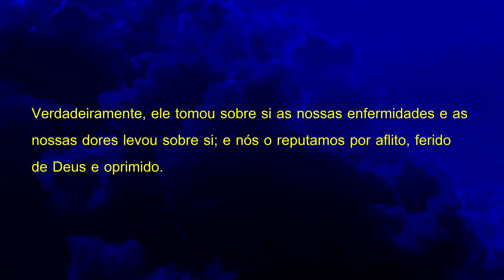Oração para Curar Angústia Tristeza Ansiedade e Aflição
Olá Graça e Paz do nosso Senhor e Salvador Jesus Cristo mais uma oração para quem está sofrendo com angústia, tristeza, ansiedade e aflição depois desta oração ser ouvida com fé Deus vai te curar em nome do Senhor Jesus, Deixe o seu pedido de oração nos comentários se inscreva no canal até a próxima oração, Deus te Abençoe.

Versículo citado na oração:

Isaías 53:4-5

4. Verdadeiramente, ele tomou sobre si as nossas enfermidades e as nossas dores levou sobre si; e nós o reputamos por aflito, ferido de Deus e oprimido.
5. Mas ele foi ferido pelas nossas transgressões e moído pelas nossas iniqüidades; o castigo que nos traz a paz estava sobre ele, e, pelas suas pisaduras, fomos sarados.

Para sua meditação:

Mateus 8:5-13

8. E o centurião, respondendo, disse: Senhor, não sou digno de que entres debaixo do meu telhado, mas dize somente uma palavra, e o meu criado sarará,
9. pois também eu sou homem sob autoridade e tenho soldados às minhas ordens; e digo a este: vai, e ele vai; e a outro: vem, e ele vem; e ao meu criado: faze isto, e ele o faz.
10. E maravilhou-se Jesus, ouvindo isso, e disse aos que o seguiam: Em verdade vos digo que nem mesmo em Israel encontrei tanta fé.
11. Mas eu vos digo que muitos virão do Oriente e do Ocidente e assentar-se-ão à mesa com Abraão, e Isaque, e Jacó, no Reino dos céus;
12. E os filhos do Reino serão lançados nas trevas exteriores; ali, haverá pranto e ranger de dentes.
13. Então, disse Jesus ao centurião: Vai, e como creste te seja feito. E, naquela mesma hora, o seu criado sarou.

2 Crônicas 7

14. e se o meu povo, que se chama pelo meu nome, se humilhar, e orar, e buscar a minha face, e se converter dos seus maus caminhos, então, eu ouvirei dos céus, e perdoarei os seus pecados, e sararei a sua terra.

Mateus 8:2-4

2. E eis que veio um leproso e o adorou, dizendo: Senhor, se quiseres, podes tornar-me limpo.
3. E Jesus, estendendo a mão, tocou-o, dizendo: Quero; sê limpo. E logo ficou purificado da lepra.
4. Disse-lhe, então, Jesus: Olha, não o digas a alguém, mas vai, mostra-te ao sacerdote e apresenta a oferta que Moisés determinou, para lhes servir de testemunho.

28. E, tendo chegado à outra margem, à província dos gadarenos, saíram-lhe ao encontro dois endemoninhados, vindos dos sepulcros; tão ferozes eram, que ninguém podia passar por aquele caminho.
29. E eis que clamaram, dizendo: Que temos nós contigo, Jesus, Filho de Deus? Vieste aqui atormentar-nos antes do tempo?
30. E andava pastando distante deles uma manada de muitos porcos.
31. E os demônios rogaram-lhe, dizendo: Se nos expulsas, permite-nos que entremos naquela manada de porcos.
32. E ele lhes disse: Ide. E, saindo eles, se introduziram na manada dos porcos; e eis que toda aquela manada de porcos se precipitou no mar por um despenhadeiro, e morreram nas águas.
33. Os porqueiros fugiram e, chegando à cidade, divulgaram tudo o que acontecera aos endemoninhados.
34. E eis que toda aquela cidade saiu ao encontro de Jesus, e, vendo-o, rogaram-lhe que se retirasse do seu território.

Salmos 91

1. Aquele que habita no esconderijo do Altíssimo, à sombra do Onipotente descansará.
2. Direi do SENHOR: Ele é o meu Deus, o meu refúgio, a minha fortaleza, e nele confiarei.
3. Porque ele te livrará do laço do passarinheiro e da peste perniciosa.
4. Ele te cobrirá com as suas penas, e debaixo das suas asas estarás seguro; a sua verdade é escudo e broquel.
5. Não temerás espanto noturno, nem seta que voe de dia,
6. nem peste que ande na escuridão, nem mortandade que assole ao meio-dia.
7. Mil cairão ao teu lado, e dez mil, à tua direita, mas tu não serás atingido.
8. Somente com os teus olhos olharás e verás a recompensa dos ímpios.
9. Porque tu, ó SENHOR, és o meu refúgio! O Altíssimo é a tua habitação.
10. Nenhum mal te sucederá, nem praga alguma chegará à tua tenda.
11. Porque aos seus anjos dará ordem a teu respeito, para te guardarem em todos os teus caminhos.
12. Eles te sustentarão nas suas mãos, para que não tropeces com o teu pé em pedra.
13. Pisarás o leão e a áspide; calcarás aos pés o filho do leão e a serpente.
14. Pois que tão encarecidamente me amou, também eu o livrarei; pô-lo-ei num alto retiro, porque conheceu o meu nome.
15. Ele me invocará, e eu lhe responderei; estarei com ele na angústia; livrá-lo-ei e o glorificarei.
16. Dar-lhe-ei abundância de dias e lhe mostrarei a minha salvação.